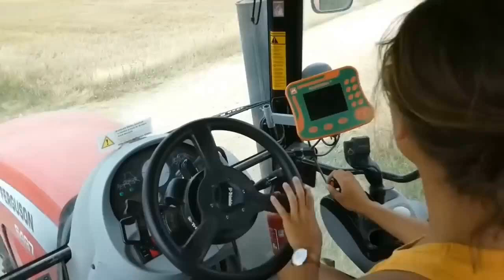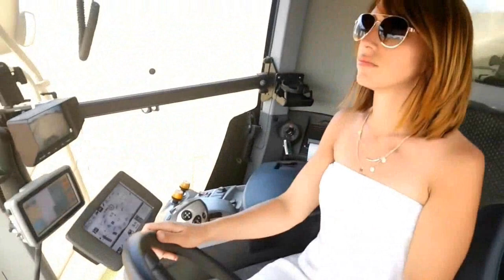Trance Modern Jean Jarre - Magnetik Girl Disco Life Magic remix